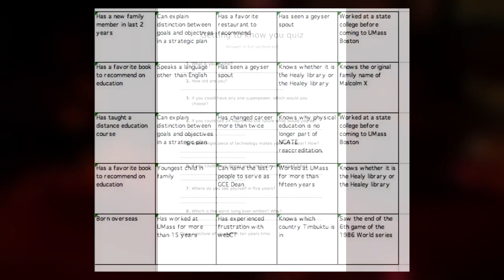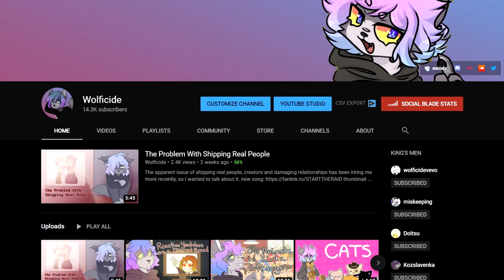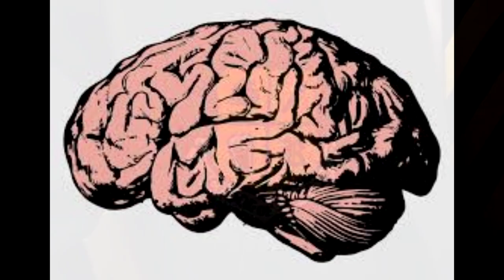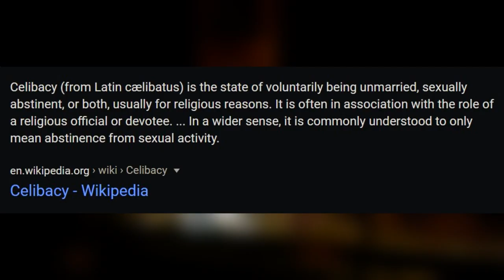Classroom Icebreakers Suck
Complaining about classroom icebreakers, one of the most dreadful cons
of going back to school. Why does nobody complain about this?

outro music: FinestElite - TV In Black And White (Cover)